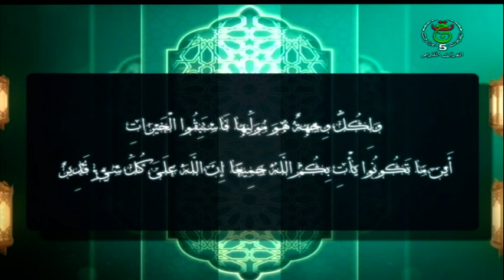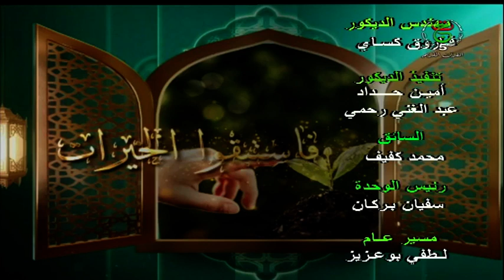فاستبقوا الخيرات | الإثنين 11 ديسمبر2023